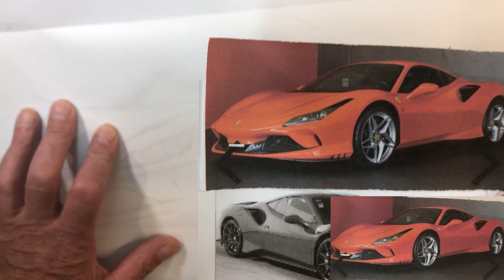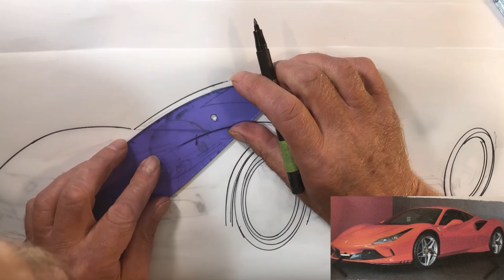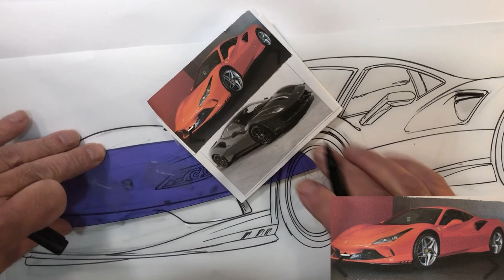Ferrari Speed Paint (Timelapse) -Doodling with Auto Graffix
Today is a Ferrari Speed Paint (Timelapse).
MERCH!